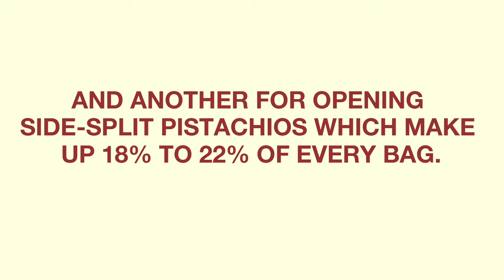Pistachio Thumb Demonstration Video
Pistachio Thumb is so easy it only takes 30 seconds to master.  Crack Pistachios EASIER!!